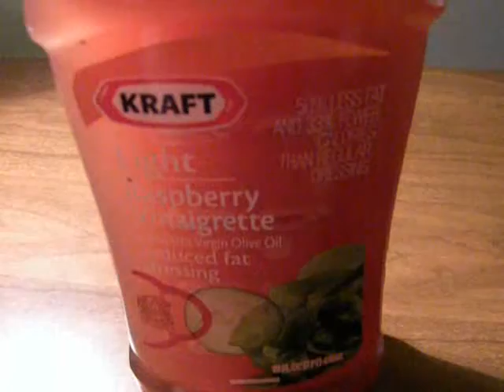Funky Salad Dressing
Probably best to actually look and clean out your cupboards sometimes.

Besides that wonderful forty minute nap, I'd also had a very nice 24oz caramel latte earlier.  Coffee is good :)